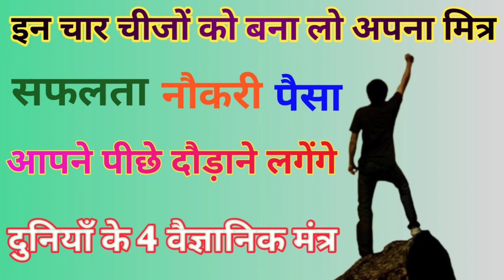सफलता के 4 सूत्र । Rule of success in life । motivational speech । Motivational video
motivational video
inspirational
Key of success in life
hindi kahani
hindi story
moral stories
hindi kahaniya
hindi kahaniyan
hindi stories
bedtime stories
moral kahani
moral kahaniya